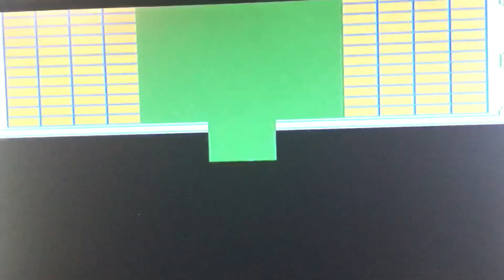【ファミコン】AEL YSION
0031 AEL YSION
1986年

I believe you are referring to AEL YSION, a video game released by Konami for the Family Computer in 1986 1. The game follows the story of the protagonist, Gao, who embarks on a journey through time and space to retrieve the Phoenix statue 1. The game consists of 16 stages, and the player must collect all the fragments of the statue to complete the game 1. The game is a side-scrolling action game, and the player must defeat enemies and overcome obstacles to progress through the stages